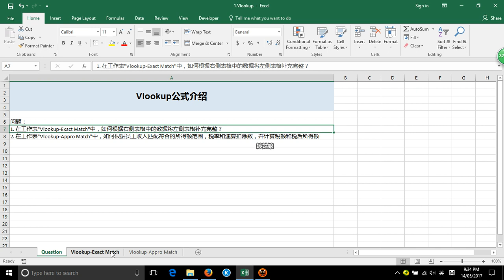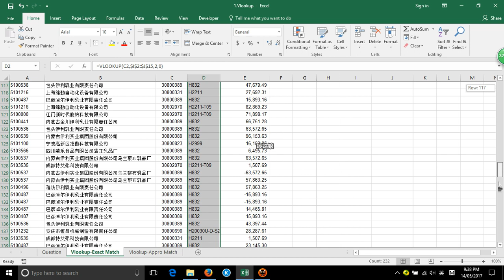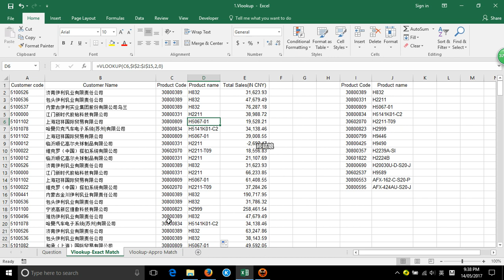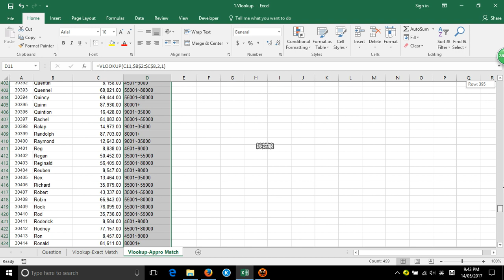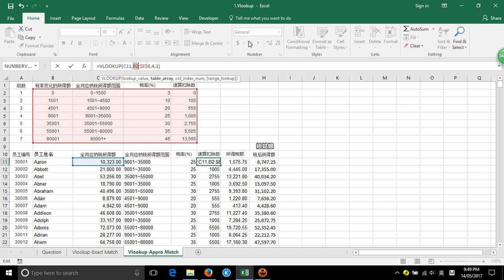Vlookup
Vlookup is a good formula to look up some data, especially for accountants. Do you know it? This video will help you to understand it well.